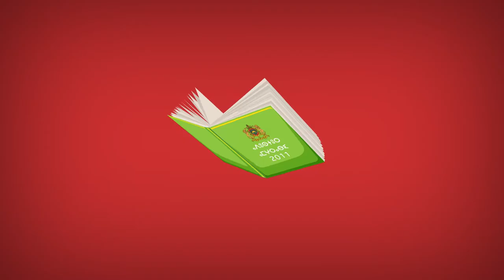مانيك سردساهمغ غتجويد البنية التحتية سديمقراطية التشاركية؟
باش أنحمل التطبيقاد أَدراتْ غرابطاد اوزدار

تدراوت تموريت، ازرف تمسگارت